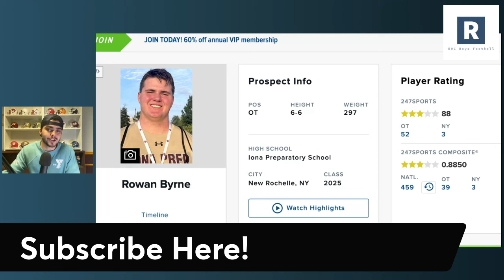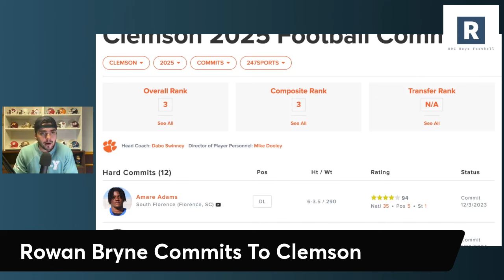Rowan Bryne Commits To Clemson | Clemson Football Recruiting News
Dabo Swinney and the Clemson Tigers Football Program are heating up on the recruiting trail as they land another commitment from 3 star OL Rowan Bryne. Big function athlete that gives versatility both a guard and tackle.